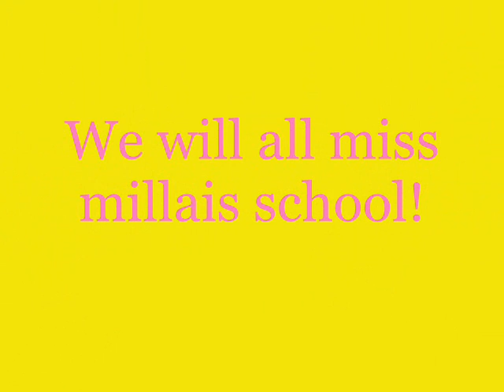last day at millais school 2007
our last day of year 11 at millais school!